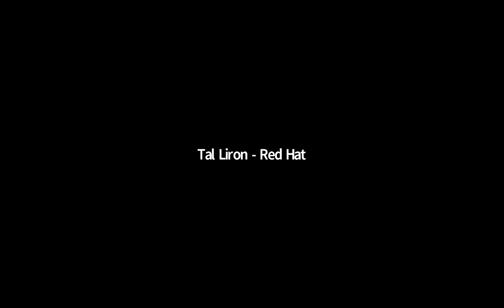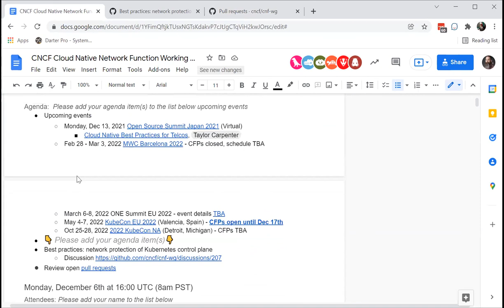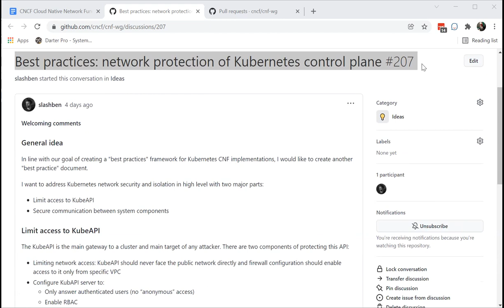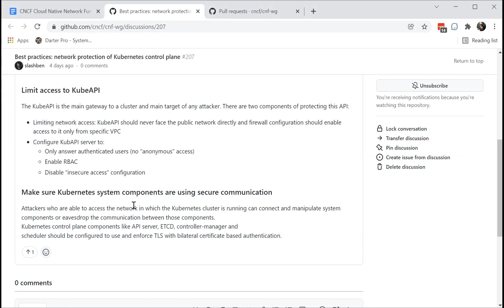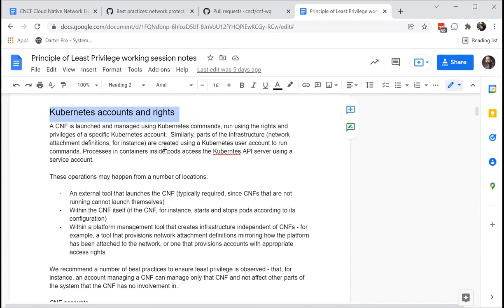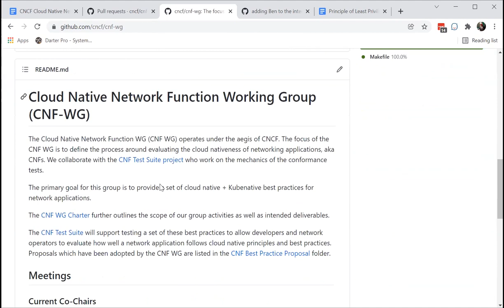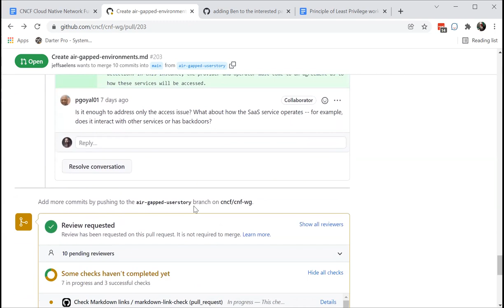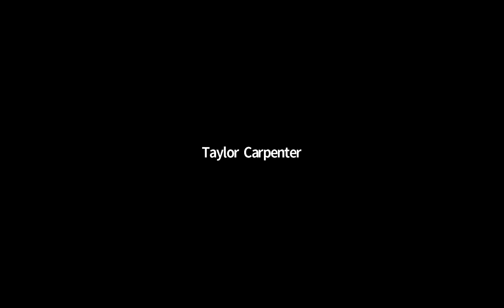CNCF CNF WG Meeting - 2021-12-13